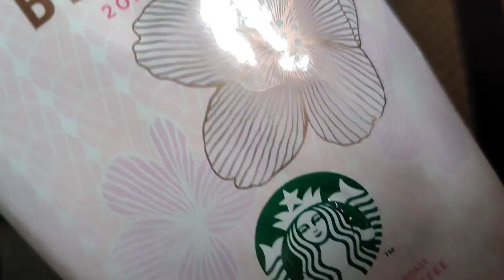Ice cream & coffee on a gloomy weather. | Frenchpress | Starbucks | Spring Blend 2022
It's spring time in my favorite places in the world and I always miss my time in Japan when it's this time of the year.

Spring symbolizes rebirth, new life, new joy, new experiences. It's the time that beautiful things come forth from hibernation and cold. Spring signifies warmth and what better way to battle a gloomy day with warm coffee.

Starbucks Spring Season Blend 2022 is now available at SB Dakong Balay Dumaguete for I believe 595 pesos. They only had 3 bags on display. Not as dark roast as what I expected it to be which is a plus since it means I can still sleep well at night.

Coffee tools used:
🌸Bodum Frenchpress a birthday gift from a great friend from 12 or was it 13 years ago?
🌸Hario measuring spoon
🌸Custumized mug gifted to me by a former law school buddy IG: @handyycraftt

For engagement, I would love to connect with you! IG: msressa

Keep warm and safe! :)